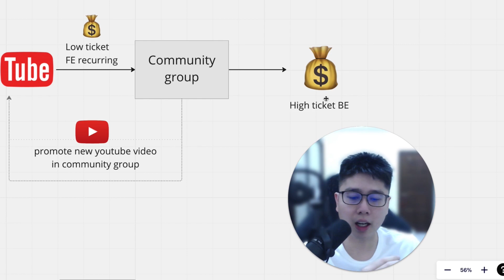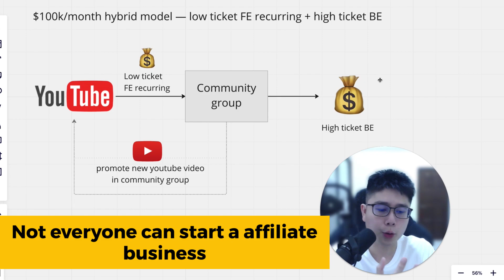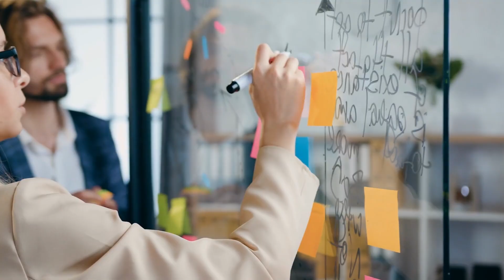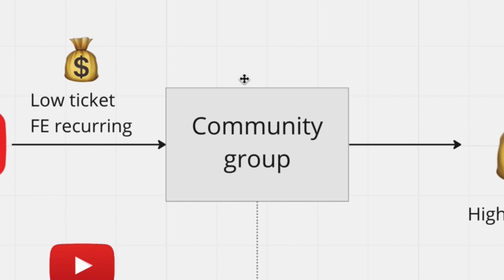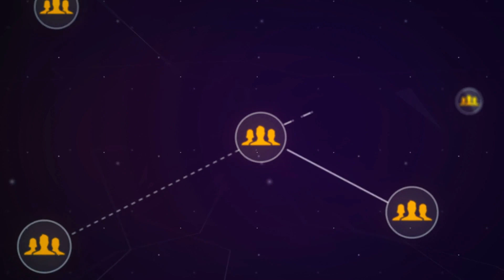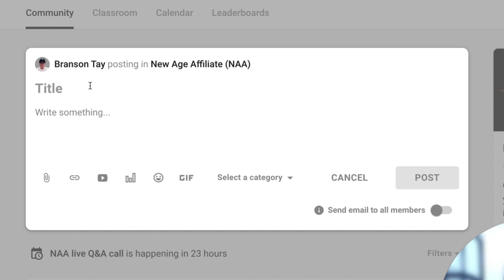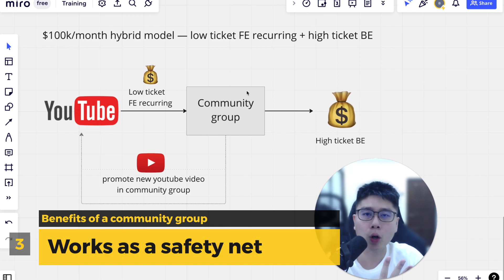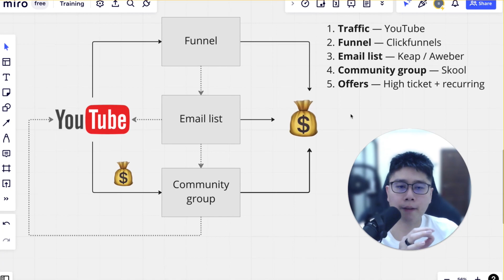Affiliate Marketing 2024: Make $100,000 Per Month With 'Hybrid Model'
In Just 5 Days, Quickly Launch Your First Profitable Faceless YouTube Channel Using A.I.

FREE Cheatsheet Reveals: Top 100 Most Popular Faceless YouTube Niches

⚙️ Recommended Resources For Faceless YouTube Channels

Turn Your Script Into Professional Video Using A.I.

Research Viral Video Ideas & Keywords To Rank Your Videos

ATTENTION:
We do not send you PM and ask you to invest in any crypto scheme on Instagram or other social media platform. Be wary of fake profile trying to impersonate Branson Tay. Always do your due diligence and research. Stay safe.